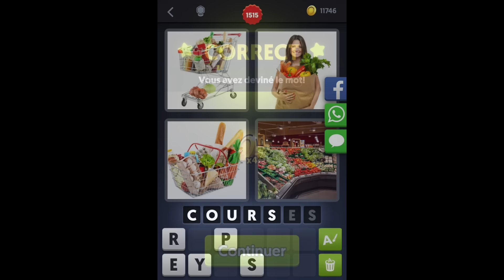4 Images 1 Mot - Niveau 1515 [HD] (iphone, Android, iOS)